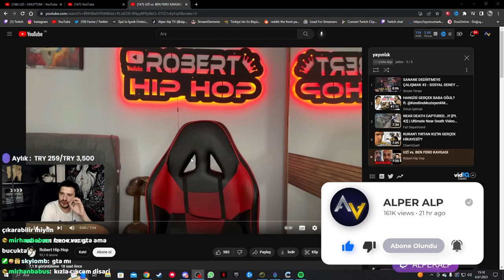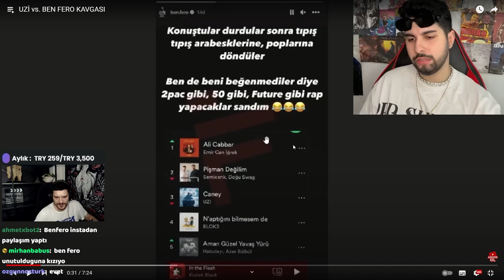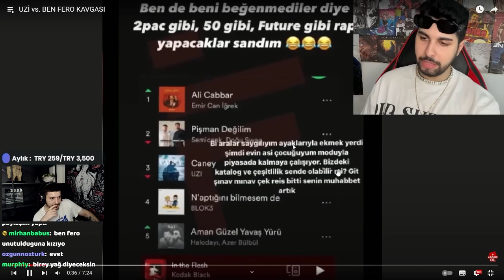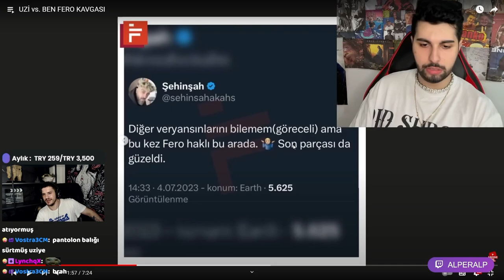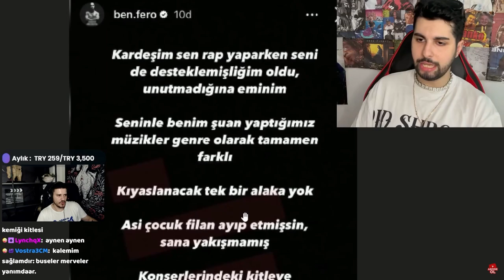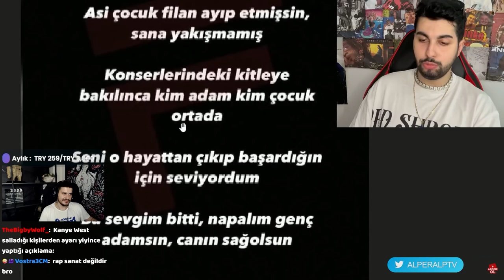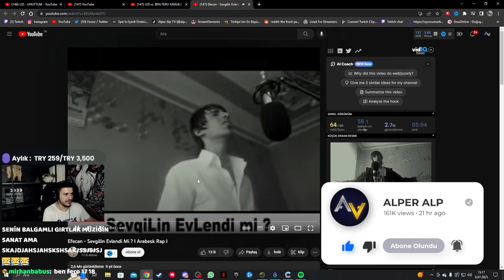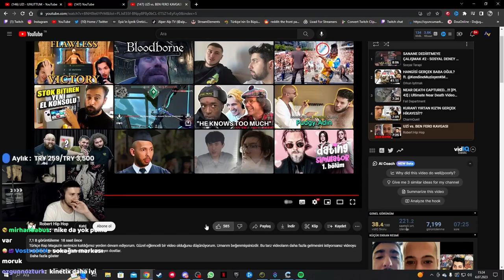UZİ vs. BEN FERO KAVGASINA TEPKİ | AlperAlp